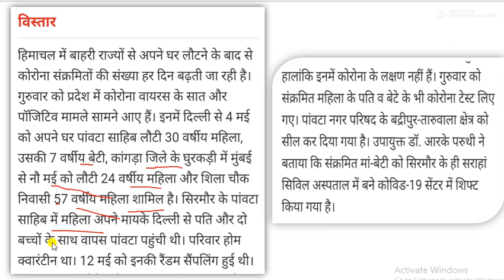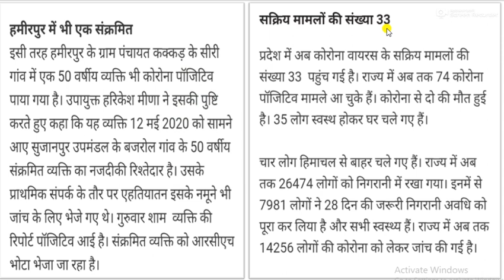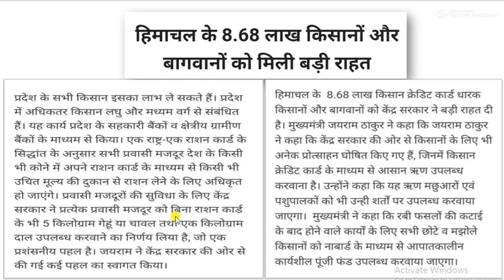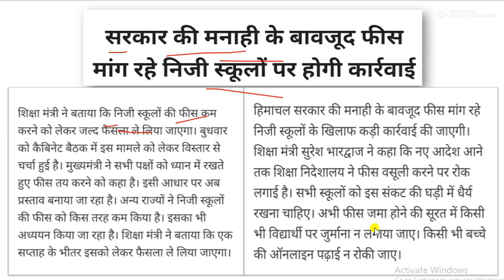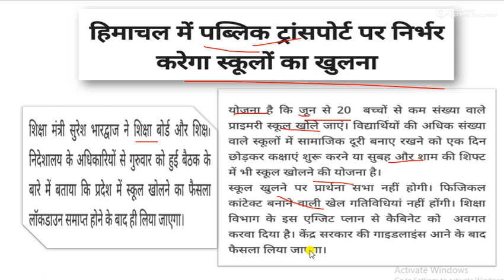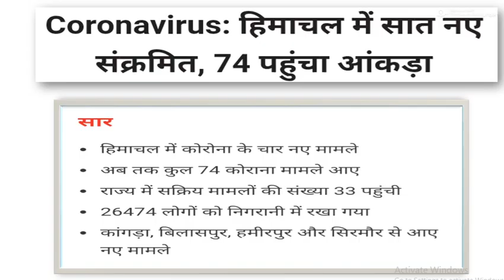हिमाचल लॉकडाउन 15 मई की 5 सबसे बड़ी खबरें!HP big Breaking News!llockdown 15 may 2020!